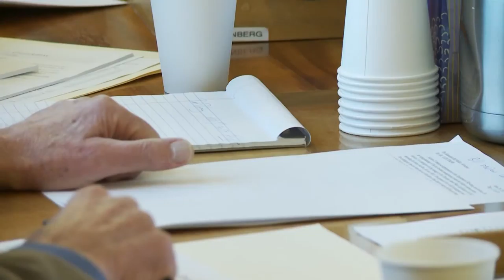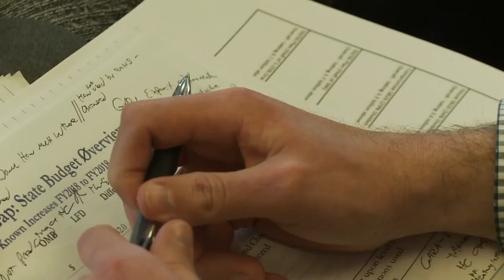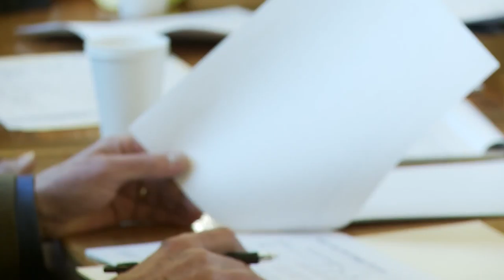House Finance Nov 7 2017 2